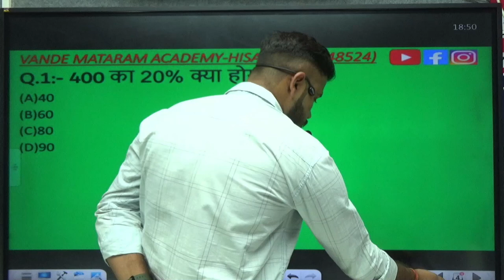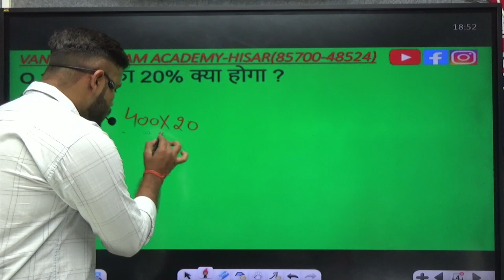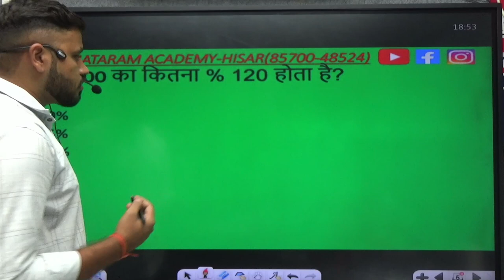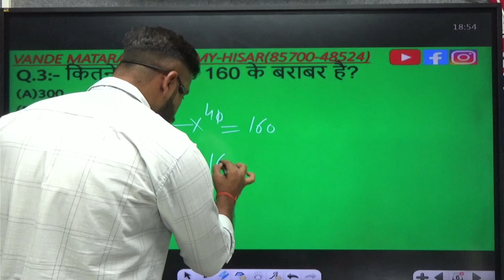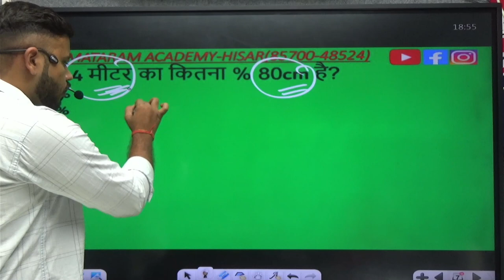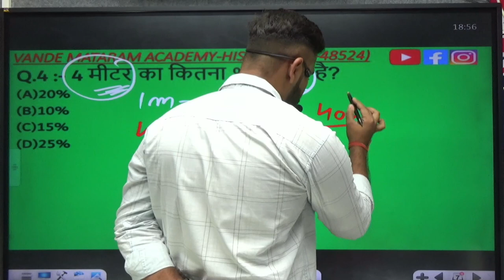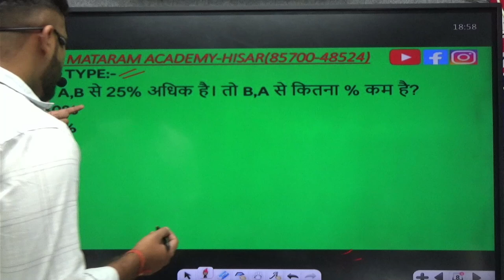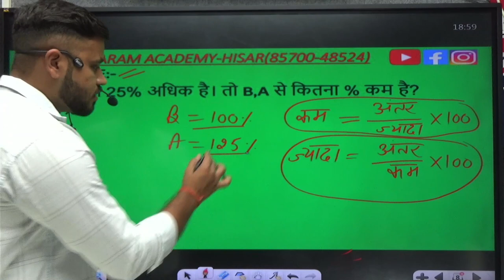Percentage | Basic | Class 01 | HSSC | Delhi Police | By Sumit Vats